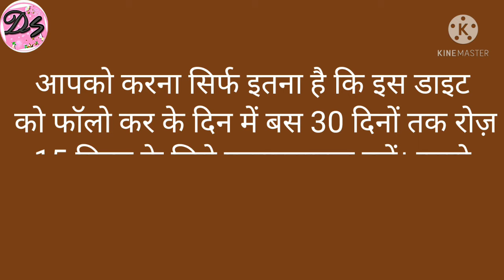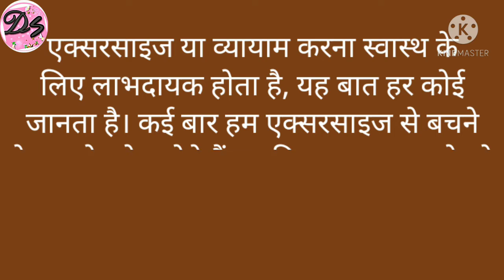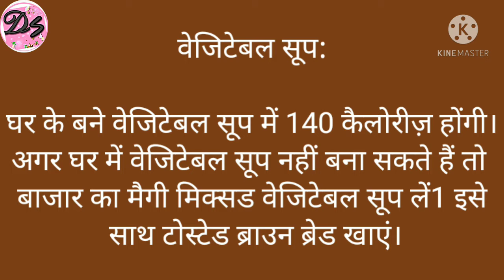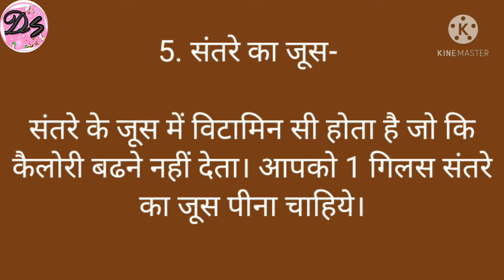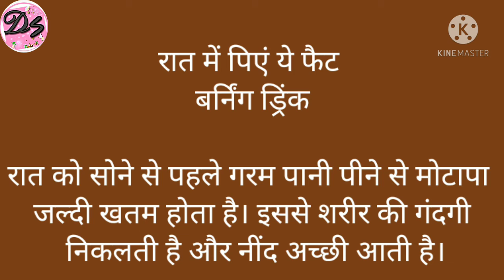Diet Plan | Weight Loss Diet Plan | Indian Diet Plan Full Day Eating | Diet Plan To lose weight fast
Hello everyone,